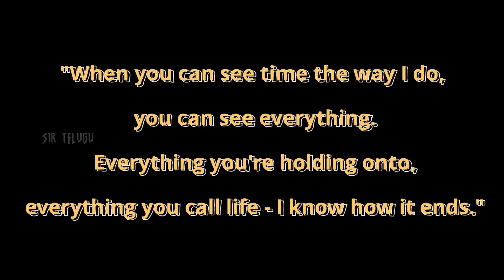Why Antman and the wasp quantamania movie is important for marvel future? || sir Telugu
Hey guys 😊😊, join our telegram group and ask your intersting questions and get updated of interesting theories and latest updates

Credits : MARVEL and Disney and Sony FAIR USE Copyright Disclaimer under section 107 of the Copyright Act 1976, allowance is made for “fair use” for purposes such as criticism, comment, news reporting, teaching, scholarship, education and research.